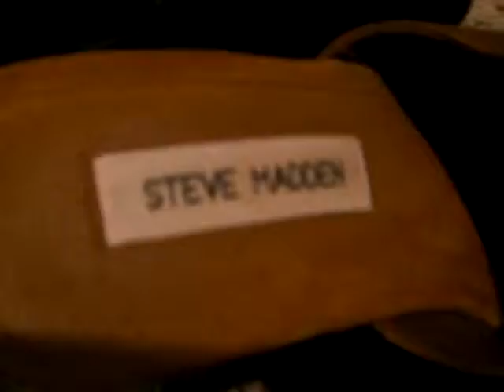Shoes 09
LO's shoes, all 142 pair!